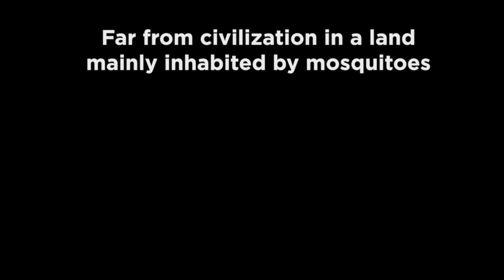Bikes, Bison, and Bugs